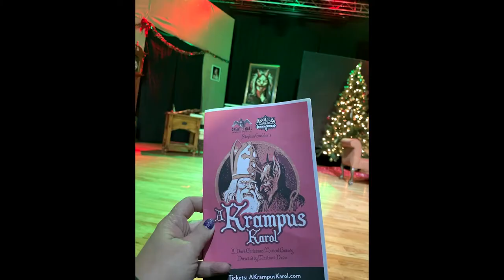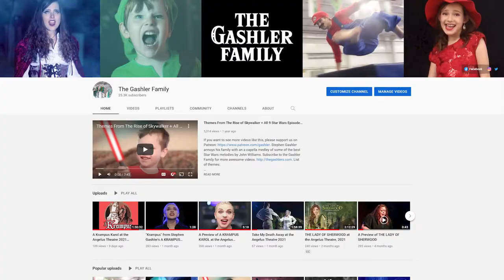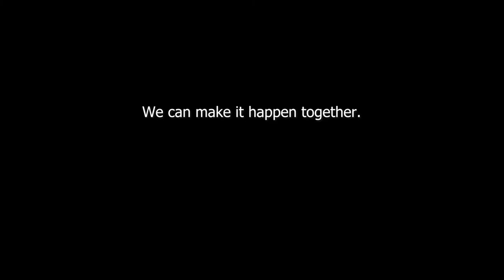A Krampus Karol ... the Feature Film?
A lot of people have expressed interest in helping transform this fabulous musical into a feature film so that it can reach wider audiences and, hopefully, become a Christmas tradition. Would you like to see Great Hall's new shows first developed with the community, then moving on to the silver screen, reaching millions? We believe A KRAMPUS KAROL is the perfect project to start with, because

    It all takes place at a single location, making it relatively easy to shoot.
    It's already been tested in front of live audiences, and the responses were fantastic.
    The music has already been professionally recorded.
    The costumes and props are ready to go.
    As a family Christmas film, it will hit up a great niche.
    The creators already have a YouTube presence with over 25,000 subscribers and over 16 millions views, and this won't be their first successful Kickstarter campaign.
    We'll be employing local talent and local crews and working on local locations. It's not only a win-win for the community but is financially feasible.
    With many full-length productions under our belts and backgrounds in film, the Great Hall team knows how to plan, organize, stretch a dollar, meet deadlines, and make it happen!
    By supporting the Kickstarter campaign, you'll get the inside scoop, behind-the-scenes updates, and even creative influence over how the film develops so that you can help ensure success.
    It's going to be pure fun!

If you would also like to see this and future Great Hall films happen, please check out our brand new Kickstarter project (and the awesome rewards) and consider becoming a backer. Meeting our goal won't be easy, but we can do it together!